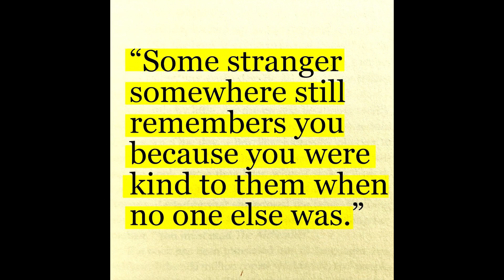Mountain Renovators | Owl Mountain Renovators | Owlrenovators.com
Owl Mountain Renovators
Owners Name: Andrew Stinnett
Operating Hours: 8am-4pm
Owlrenovators.com

Business Description:
I do residential remodeling, Drywall repair, Junk Removal and more.